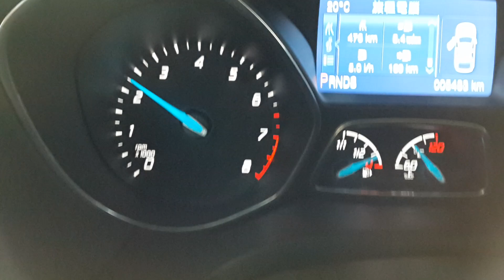福特FOCUS MK3 S 改裝橫桶單出鍍鈦哈雷尾管，半回壓尾段排氣管聲音檔